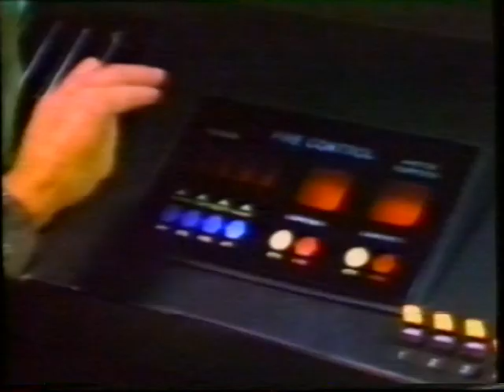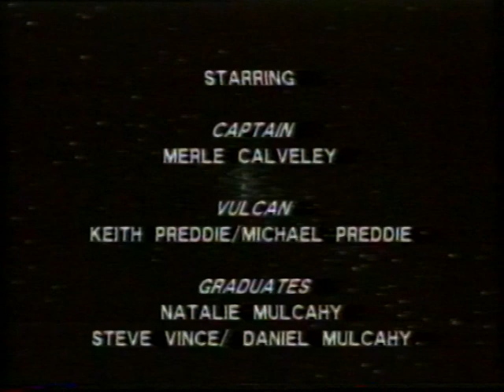Star trek with the Preddies and Mulcahys 1991